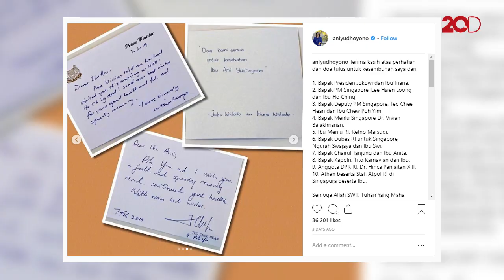Doa Petinggi Negeri untuk Kesembuhan Bu Ani Yudhoyono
Istri Presiden ke-6 RI Susilo Bambang Yudhoyono, Ani Yudhoyono tengah sakit dan dirawat di Singapura. Sejumlah petinggi negeri dari Presiden Jokowi, Kapolri, Menlu RI hingga PM Singapura turut mendoakan kesembuhan Bu Ani.